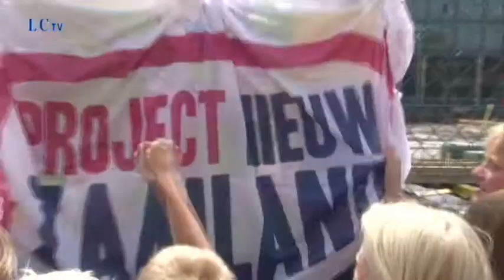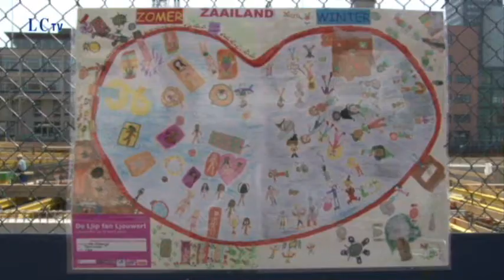Kindertekeningen aan de omheining van Nieuw Zaailand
Aan de omheining van bouwproject Nieuw Zaailand in Leeuwarden hangt in de maanden juli en augustus een groot aantal kindertekeningen. Die laten zien wat kinderen mooi aan Leeuwarden vinden en worden plannen gepresenteerd voor de toekomst van Leeuwarden.